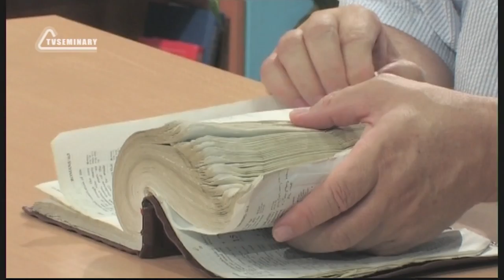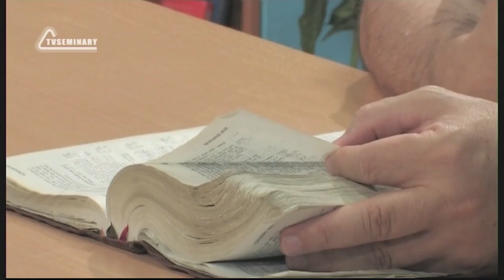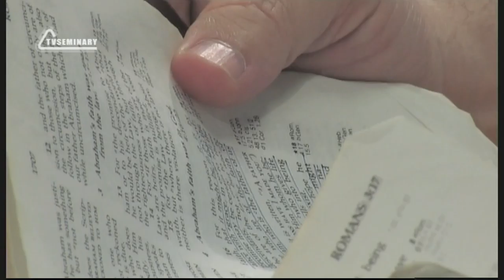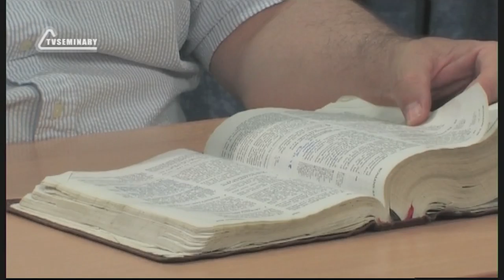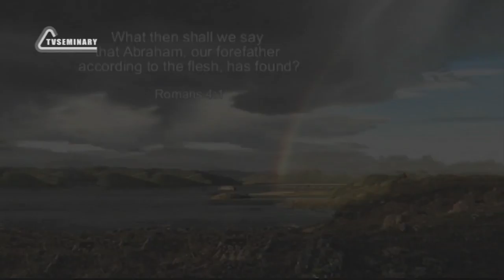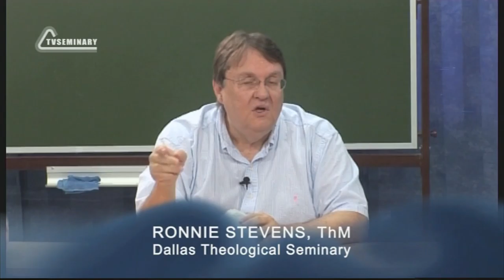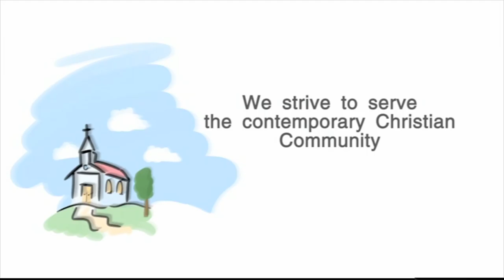BS205 Eng 32 Genesis 15 Old Testament Lesson about Salvation Justification by Faith